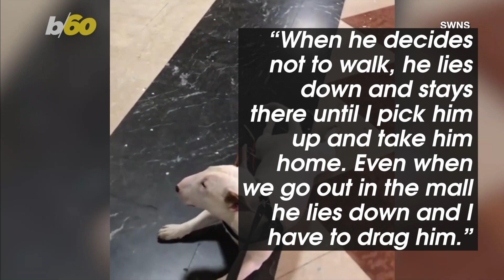No Bones About It! Funny Video Shows Lazy Attention Seeking Pup Dragged Around by Owner!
This lazy dog is just making no bones about it when it comes to giving a-care! Buzz60’s Mercer Morrison has the story.